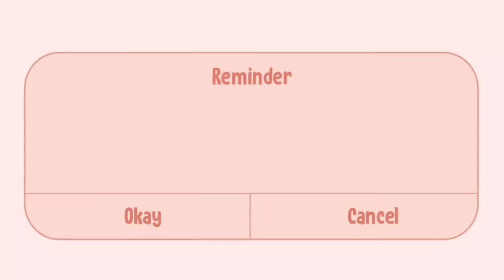AFFORDABLE SHOPEE TRY ON HAUL ( sunglasses, bags, basic loungewear, dress )🛒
Finally, I have my first ever shopee haul video ❤ I'm looking forward for more! thank you so much for those who are watching my videos! 😘

btw *in the shade* yon huhu sorry sabaw na hahaha

kendall sunglasses

Cat eye sunglasses

Retro cobain sunglasses

Women sports stretchable headband

Knitted racerback cropped top

Caroline bb cream whitening

Mens sport shorts

Mini korean sling bag

Summer pleated lace up strap dress

Classic flap on chain sling bag

dark gray jogger pants

breathable sandals